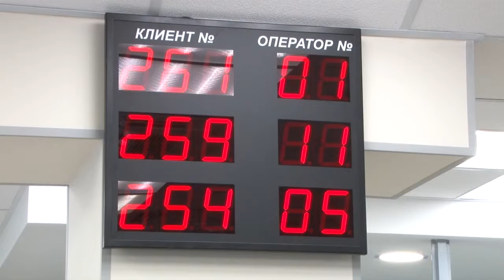О льготах и ИНН